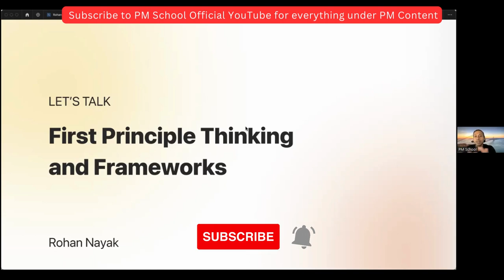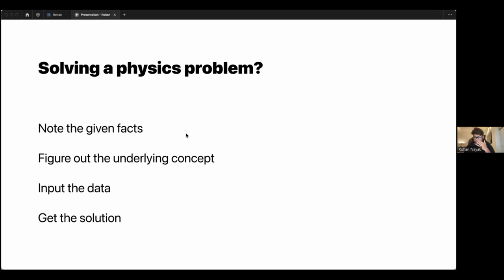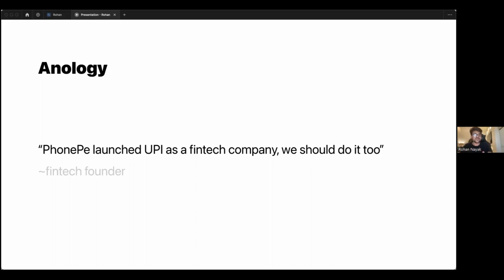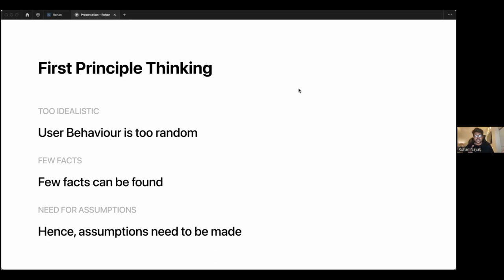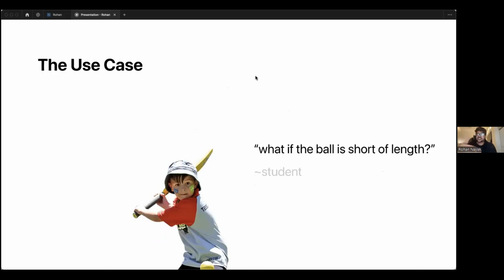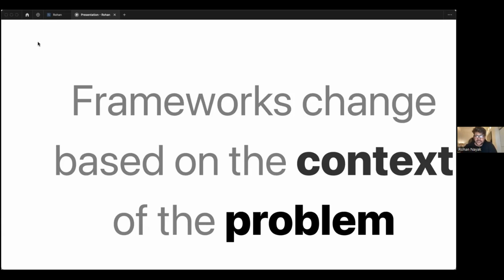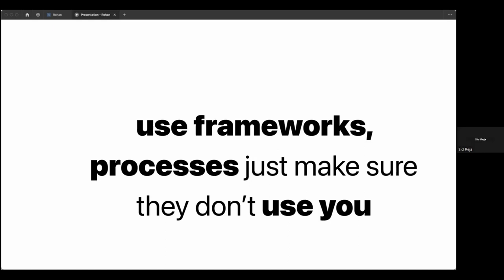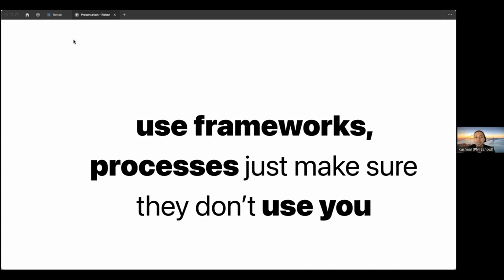Star Lecture Series - First Principles & Design Thinking Frameworks Demystied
Speaker
Rohan Nayak, Product Design at Ketto -

PM School is the leading platform for Product Management aspirants in India, founded by BITS Pilani and IIT Bombay graduates. We believe Product, as a discipline, is best taught by industry practitioners. Our Live Program has produced PMs who now work at top companies like BYJU'S, Reliance Jio, Ninjacart, Games24x7, Classplus and Freecharge to name a few.

Our faculty are also regular as guest speakers at premier institutions like ISB, IIT Bombay, IIT Kanpur, BITS Pilani, IIT Kharagpur, IIT BHU, IIM Indore and IIFT Delhi.